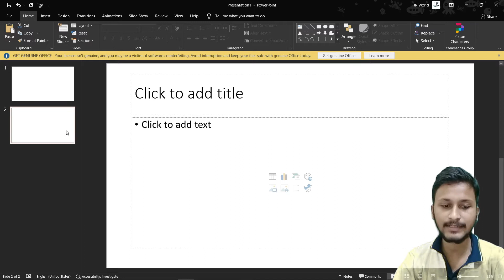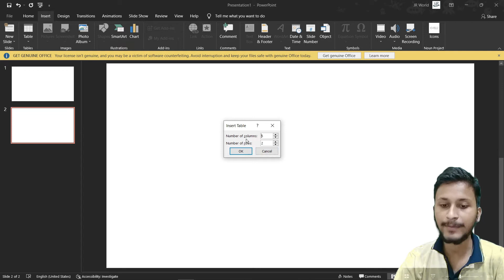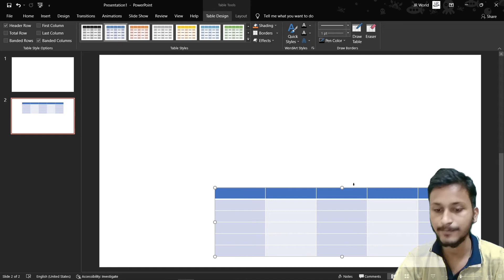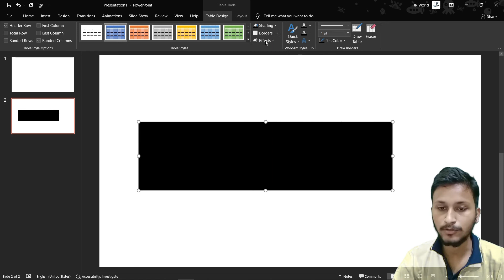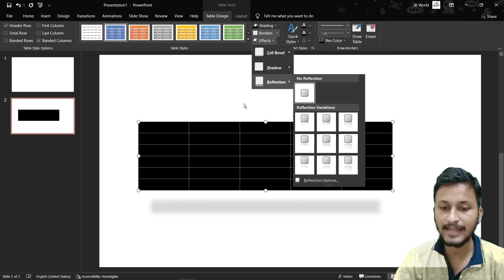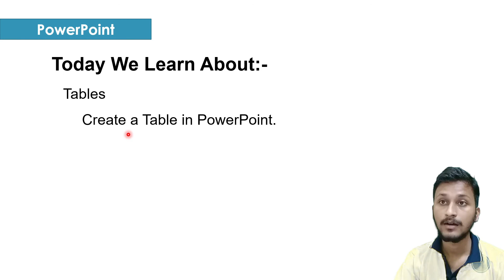How to Create a table in PowerPoint/Session 21/PowerPoint full Course in Hindi/2021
How to Create a hyperlink for website in PowerPoint/Session 20/PowerPoint full Course in Hindi/2021

Now you can enroll with us for your personal growth and become a part of our team in just no time. On your demand, we are going provide you a new course which will help you in building your fundamental in computer science.
We are here to give you our best and in this course, we will try to cover more in less time. This DCA course (Deploma_in_computer_application) takes 15-20 lectures and for each lecture, you will get assignment work. By the end of the chapter, you will also get notes in arranged format on your own website that is jrworld.in
Our good wishes are always with you...stay healthy and enrich yourself with new skills.
Notes of this Chapter:-

1. Introduction